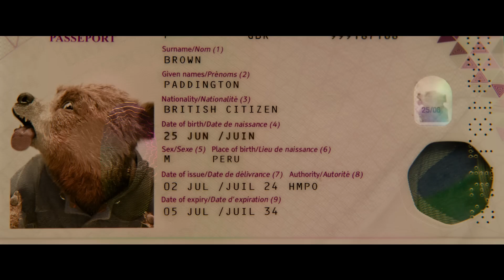Paddington: Aventura en la Selva - Tráiler Oficial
Paddington: Aventura en la Selva - Trailer Oficial

¿Listos para la aventura?